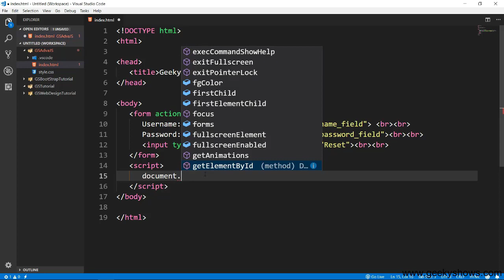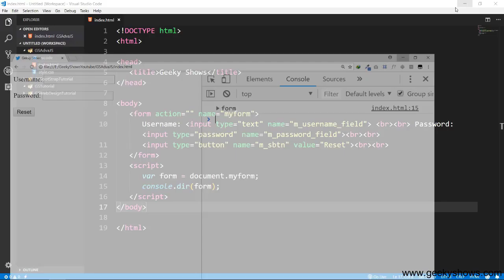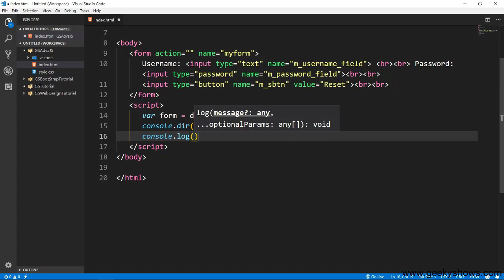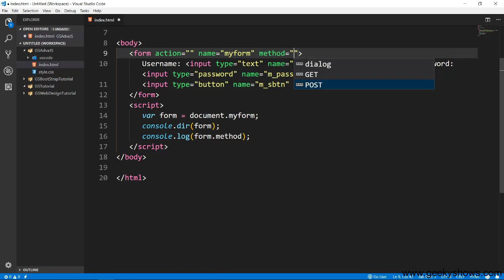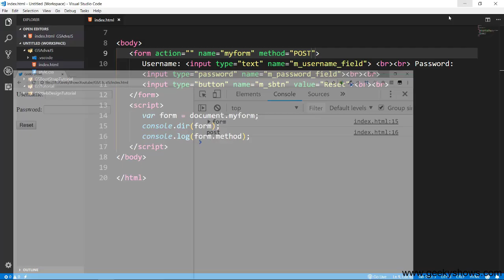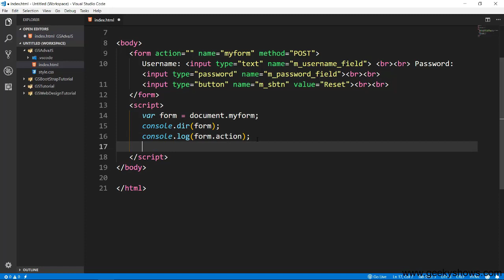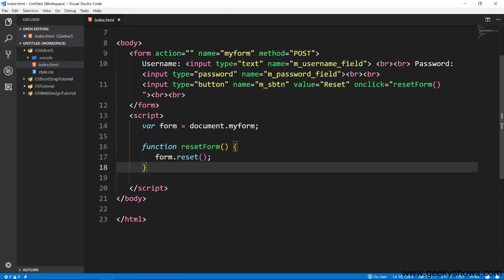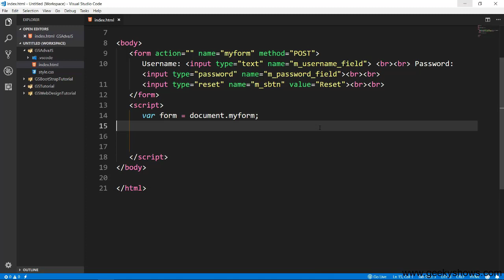Forms Properties and Methods in JavaScript (Hindi)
Forms Properties and Methods in JavaScript